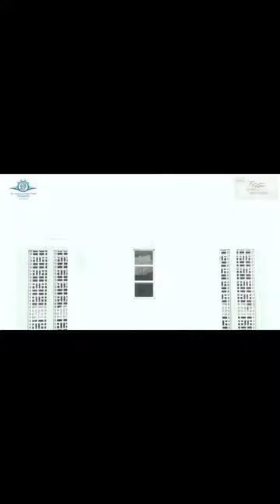Dr. Vithhalrao Vikhe Patil Foundation , Colleges & Hospital at Ahmednagar